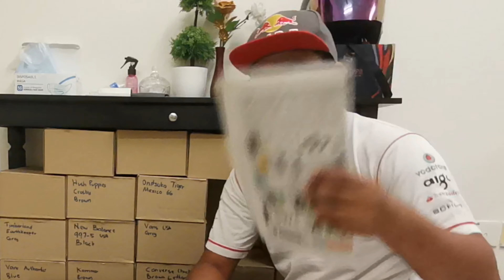TIPS CARA PENJAGAAN KASUT AGAR TAHAN LAMA